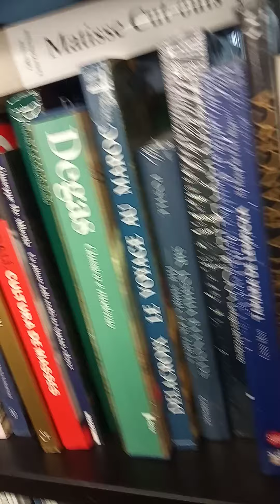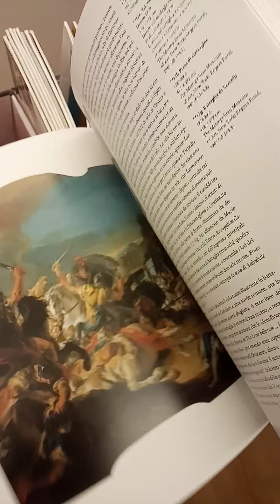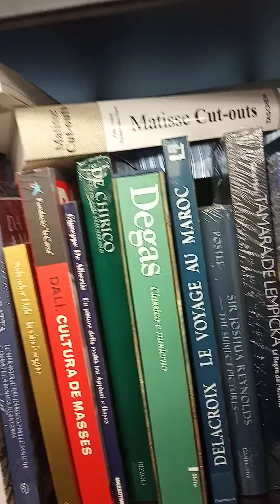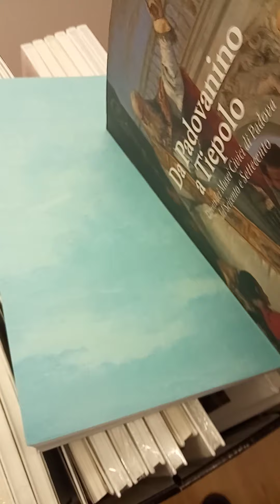Il libro D'Arte dalla A alla Z Giambattista Tiepolo Dal Padovanino al Tiepolo